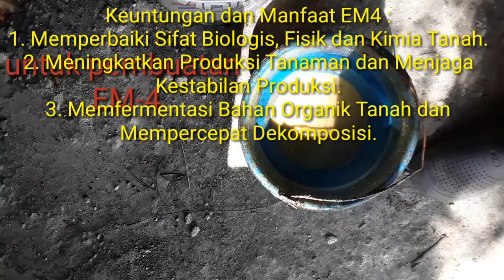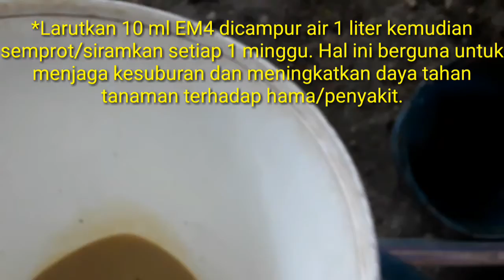PEMBUATAN EM-4 BUATAN TAHAP AKHIR! HASIL..AKHIR EM-4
Bakteri Fermentasi Bahan Organik Tanah
MENYUBURKAN TANAMAN dan MENYEHATKAN TANAH

Dari Hasil Seleksi Alami Mikroorganisme Fermentasi dan Sintetik di Dalam Tanah Terciptalah EM4.

EM4 Mengandung Bakteri Fermentasi, dari Genus Lactobacillus, Jamur Fermentasi, Actinomycetes Bakteri Fotosintetik, Bakteri Pelarut Fosfat dan Ragi.
Untuk Memfermentasi Bahan Organik di Dalam Tanah, Menjadi Unsur-unsur Organik, Meningkatkan Kesuburan Tanah dan Produktivitas Tanaman.

EM4 Sangat Cocok Untuk Tanaman Perkebunan, Hortikultura, Padi dan Palawija, Karena Sifatnya yang Tidak Beracun dan Tidak Menimbulkan Pencemaran.

Keuntungan dan Manfaat EM4 :
1. Memperbaiki Sifat Biologis, Fisik dan Kimia Tanah.
2. Meningkatkan Produksi Tanaman dan Menjaga Kestabilan Produksi.
3. Memfermentasi Bahan Organik Tanah dan Mempercepat Dekomposisi.
4. Meningkatkan Kualitas dan Kuantitas Hasil Pertanian yang Berwawasan Lingkungan.
5. Meningkatkan Keragaman Mikroba yang Menguntungkan di Dalam Tanah.
6. Meningkatkan Ketersediaan Nutrisi, dan Senyawa Organik Dalam Tanah.
7. Meningkatkan Fixasi Nitrogen/Bintil Akar.
8. Dapat Mengurangi Kebutuhan Pupuk Kimia dan Pestisida.
9. Dapat Digunakan Untuk Semua Jenis Tanaman dan Tanah.

*Larutkan 10 ml EM4 dicampur air 1 liter kemudian semprot/siramkan setiap 1 minggu. Hal ini berguna untuk menjaga kesuburan dan meningkatkan daya tahan tanaman terhadap hama/penyakit.

Bahan-Bahan Pembuat EM-2
1. Cairan EM-1
2. Sisa potongan sayur 1 kg dihaluskan/diblender
3. Kulit buah-buahan 1 kg dihaluskan/diblender

Proses Pembuatan EM-2
1. Masukkan sayur dan buah ke dalam cairan EM-1
dan ditutup rapat

Bahan-Bahan Pembuat EM-3
1. Cairan EM-2
2. Jagung muda /dedak padi /bekatul 0,5 kg
3. Gula pasir /gula air 5 sendok makan

Proses Pembuatan EM-3
1. Masukkan bekatul/dedak padi /jagung muda dan gula pasir/ gula air  ke
dalam cairan EM-2 dan ditutup rapat
2. Diamkan selama 1 minggu
3. Disaring dan hasilnya EM-3

Bahan-Bahan Pembuat EM-4
1. Hanya Cairan EM-3

Proses Pembuatan EM-4
1.saring cair EM-3
2. Diamkan cairan EM-3 dalam wadah tertutup
Selama 1 minggu dan  hasilnya EM-4
Dan siapkan digunakan untuk berbagai keperluan